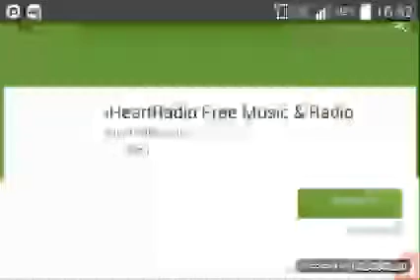Max level in under 10 minutes (rebellious #1)